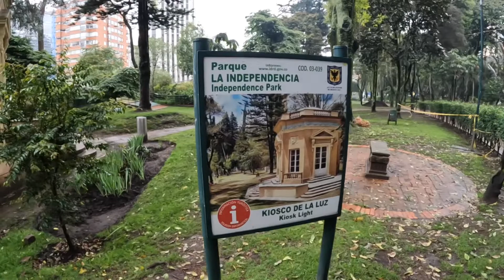George Washington in Bogota Colombia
In the heart of Bogota Colombia this large early 1900s park has interesting statues,beautiful landscape, extremely large trees, and a French style pavilion. I’ve found a few different names for the park “Independence Park and San Diego Park”. The statue of George Washington was something I did not expect to see this far from The United States Of America. Its a beatiful place and a must see along the mountainside in the heart of Bogota Colombia.